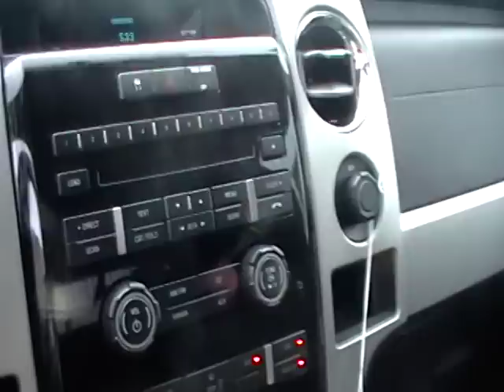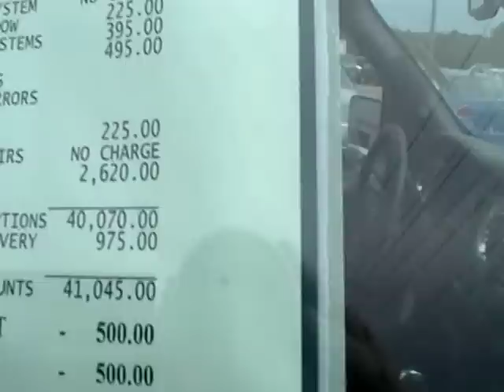2010 Ford F-150 XLT Crew Cab $30543.00 4X4 STEPS ALLOYS FOG LIGHTS...nhcarman.com.MOD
2010 Ford F-150 Crew Cab $30943.00...nhcarman.com.MOD